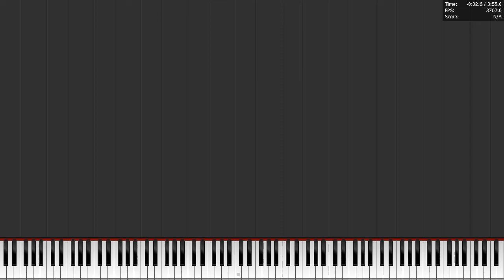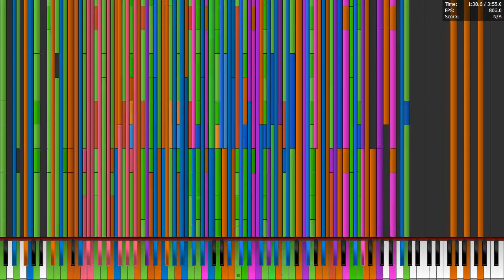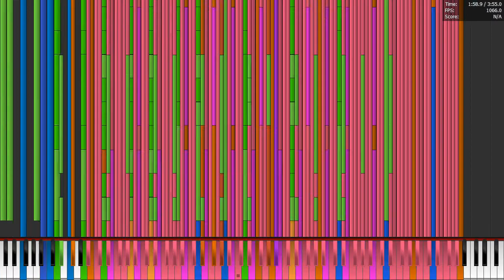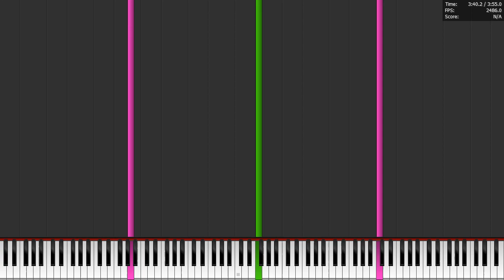Core 2 Duo E8600 (4.4 ghz OC) plays LBSFS Expert mode 6.46 Million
PC specs:
Intel Core 2 Duo E8600 @ 4.40 GHz
Gigabyte GA-P35-DS4
8 GB DDR2 800
nVidia Geforce GTX 960
2x 500 GB HDD